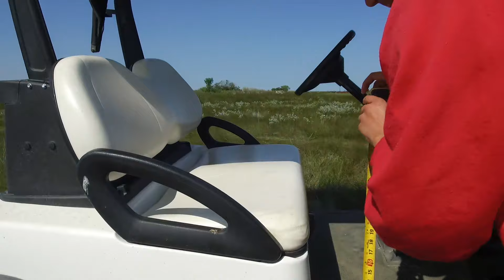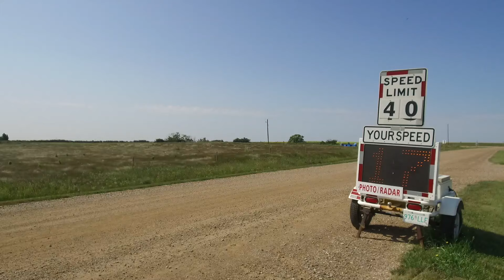Cabin leaders in carts getting coffee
Thanks Davis for the music!